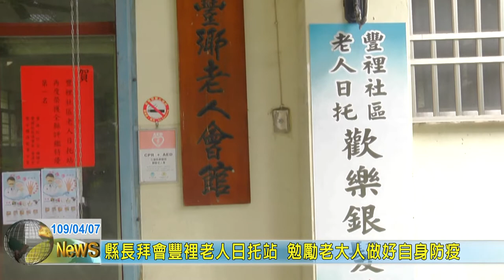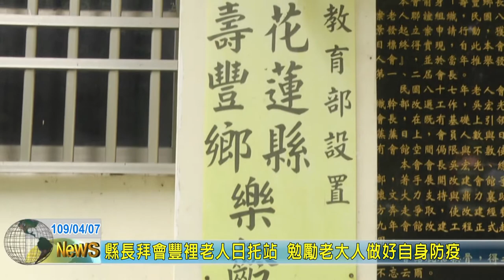20200407 01 縣長拜會豐裡老人日托站 勉勵老大人做好自身防疫